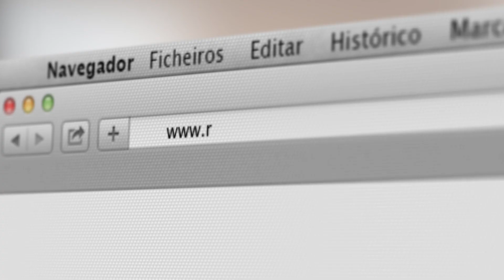Story Productions Computer Graphics - Demo Reel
Story Productions provides end-to-end post-production services for any type of audiovisual project. Our talented team works with motion graphics, animation, visual effects, color grading, 3D and more. We use the full Adobe Creative Suite (Premiere, After Effects, Photoshop, Illustrator, Flash) and DaVinci Resolve for color grading. We also provide mixing and mastering sound.

Take a look at our 2018 computer graphics showreel to see some of our work. Our clients range from multinational energy companies to banks, retailers, political parties, and cultural initiatives.